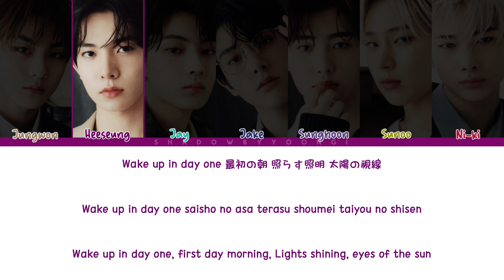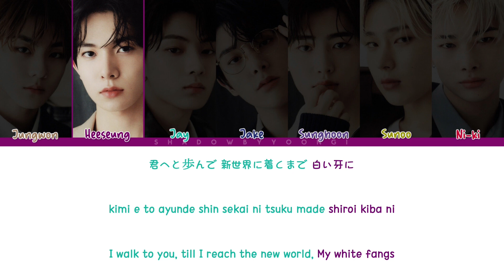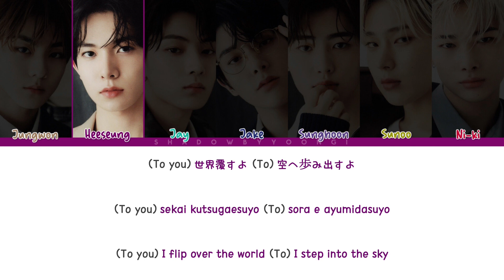ENHYPEN - 'GIVEN-TAKEN' [Japanese Ver.] (Color Coded Lyrics) | ShadowByYoongi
Artist: ENHYPEN
Song: Given-Taken
Album: BORDER : 儚い (Hakanai)